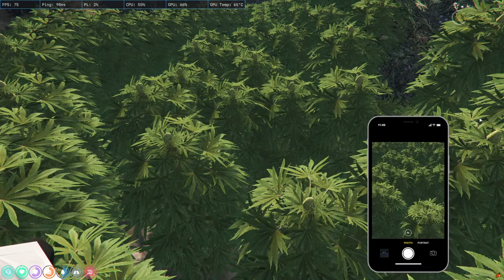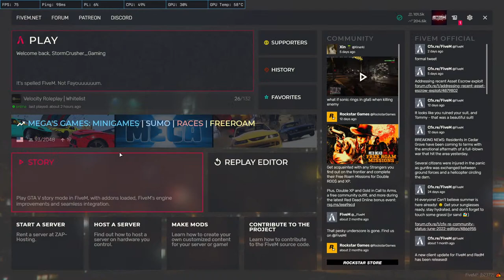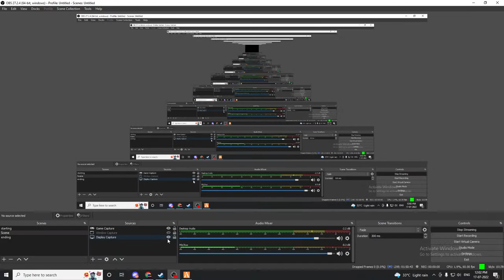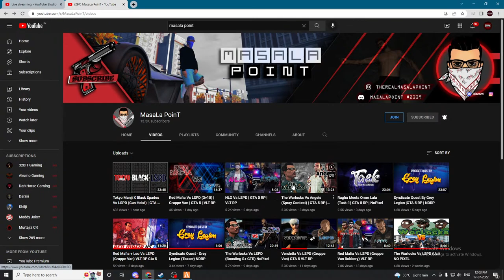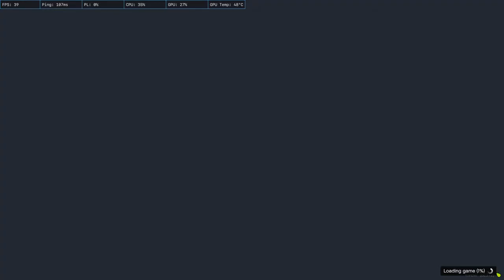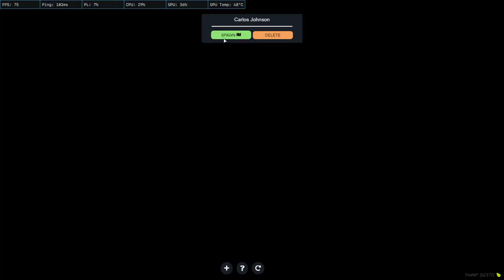Carlos Johnson | GTA V RP | VLTRP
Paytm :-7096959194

Steam StormCrusher Gaming

GTA 5 :- Storm_Crusher_YT

pc components:-
Processor:- ryzen 3 3100 4 core 8 threads

Ssd Kingston Q500 240 GB

Ram:- XPG ADATA GAMMINX 3200MHz 8Gb×2

PSU:- CORSAIR VS500

HDD:- Seagate barracuda 1TB

Motherboard:- MSI B450 PRO - VDH MAX

GPU:- ASUS TUF Gaming 1660 SUPER OC 6GB

Mouse pad:- Redgear MP80

MONITOR:- Lg 22 inch 22MP68VQ

CABINET:- Ant eSports ice -511MT

keyboard:- Reddragon shiva K512

Mouse:- Logitech G 402

Headphone:- Redgear Cosmo 7.1 Tournament Edition